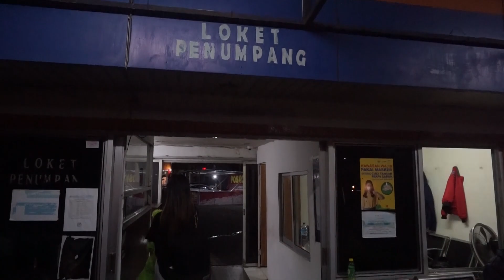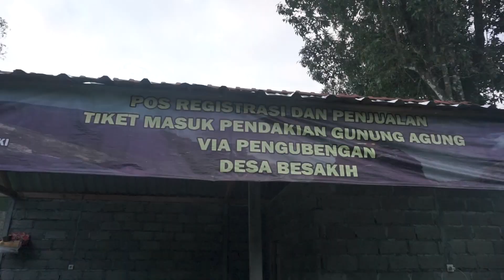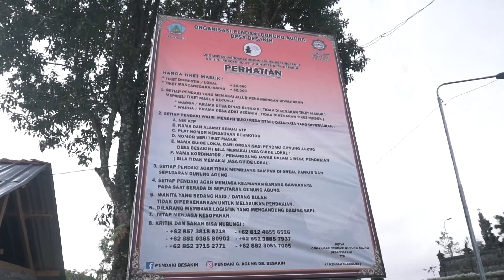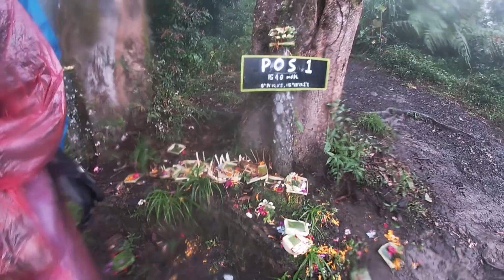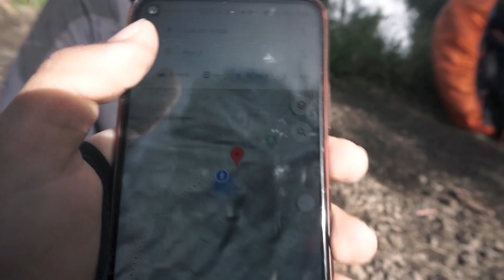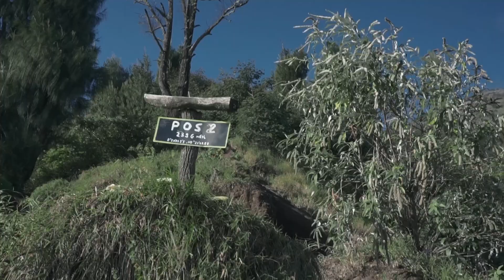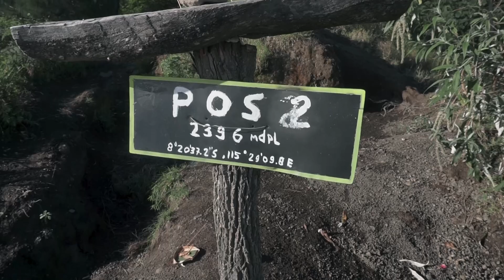Pendakian Gunung Agung Via Besakih #1 | CatatanPetualangan #34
Oke cuy perjalanan berlanjut ke Gunung tertinggi di pulau Dewata yaitu Gunung agung. Oke selamat menikmati dan semoga bermanfaat.

Donasi agar saya bisa mendaki gunung-gunung lain dan semangat membuat konten;

Teman saya
Akbar